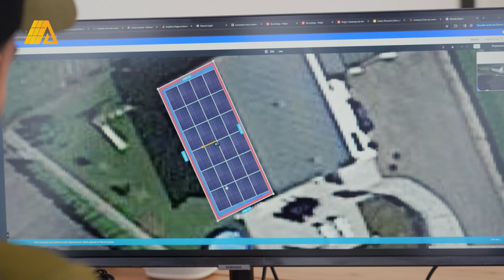Rizo - Swiss Voice Tour 2024, Matran Centre